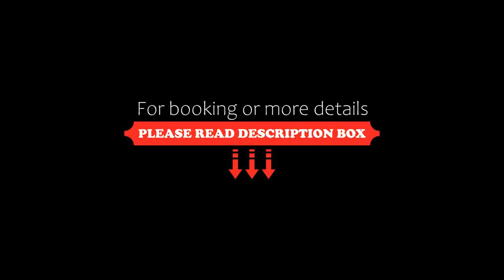Hotel Landhaus Steinfeld, Greetsiel, Germany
About Property:
This historic hotel is situated only 700 m from the port and centre of Greetsiel, a charming North Sea fishing village only 20 km from Emden.
The Hotel Landhaus Steinfeld offers tastefully appointed rooms in one of the prettiest villages of the North Sea. Free Wi-Fi internet access is available throughout the property.
Set within a carefully redesigned historic building, the hotel is surrounded by an idyllic ga...
Property Type: Hotel
Address: Kleinbahnstraße 16, 26736 Greetsiel, Germany
Searching For
1. Hotel Landhaus Steinfeld - Greetsiel - Germany
2. Hotel Landhaus Steinfeld - Greetsiel - Germany Address
3. Hotel Landhaus Steinfeld - Greetsiel - Germany Rooms
4. Hotel Landhaus Steinfeld - Greetsiel - Germany Amenities
5. Hotel Landhaus Steinfeld - Greetsiel - Germany Offers and Deals
Audio Credit:
Track Title: Reasons To Hope
Artist: Reed Mathis